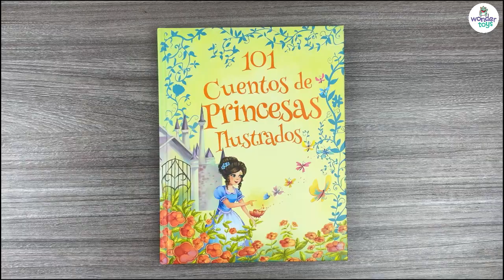101 cuentos de princesas